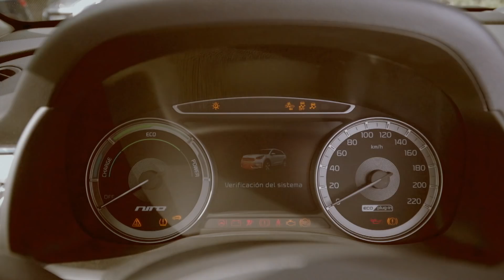La nueva entrevista de Outconsumer en nuestro coche: con Roger Grimau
'Enchufados a la Liga Endesa' donde Outconsumer entrevista a Roger Grimau.